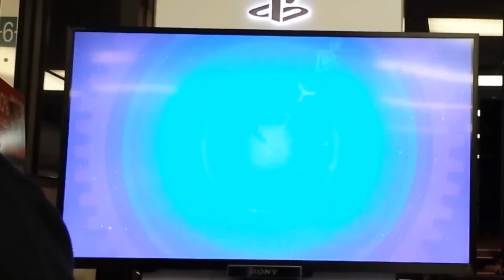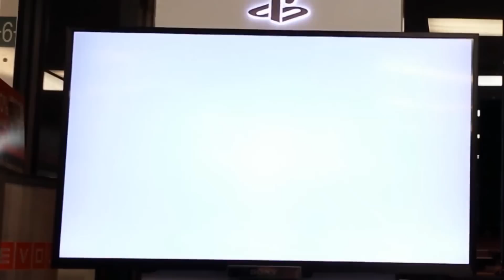Dragon Ball Xenoverse Demo Gameplay- Krillin Vs Goku! [UHD]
Lets Help Spread This Video To The Entire World!

Can We Get 10 Likes On This Video?? Lets Do It For The Love Of *DRAGON BALL Z! *LIKE* Leave Your Thoughts Your Comments On Pretty Munch Anything U Want To Say Guys *Comment*